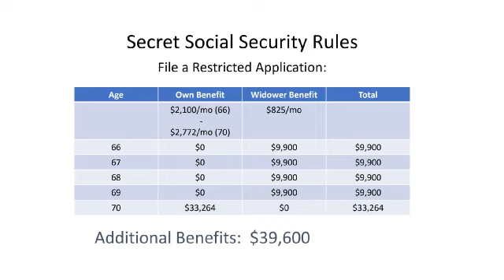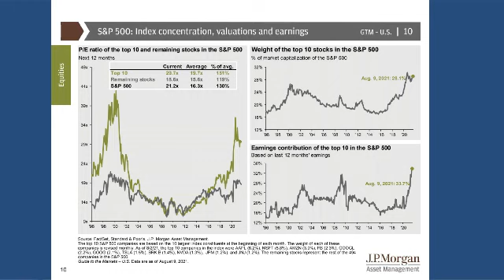Talk Your Chart | Social Security & the future of big tech | Episode 6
In this episode of Talk Your Chart, planning is the name of the investing game.

First, Marcos and Brett dial in on one of the more confusing pieces of many folks’ planning puzzle: social security. Save yourself the 2,700-page social security handbook read and let our experts show you how they found $40k in additional benefits in just 60 minutes. It’s not 15 minutes, but hey, who’s counting?

Next, the guys dive into the future of big tech and what it could mean for you. Will today’s “Top 10” be tomorrow’s “Top 10”? What can the past tell us about the future? What implications does this have on your investment planning strategy? Let’s find out.

Co-Hosts: Marcos Segrera, CFP®, Wealth Manager and Brett Horowitz, CFP®, AIF®, Wealth Manager and Principal at Evensky & Katz / Foldes Financial

Important: Nothing on this channel should be considered as personalized financial advice or a solicitation to buy or sell any securities.